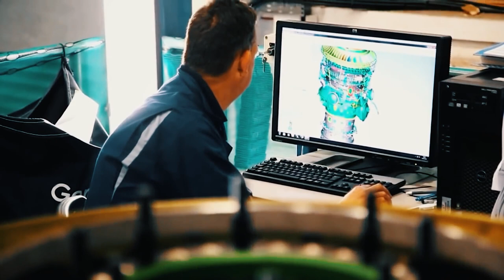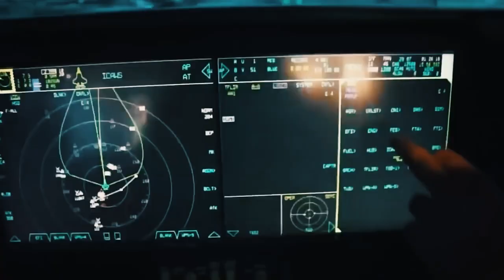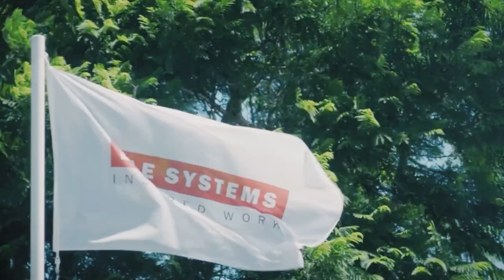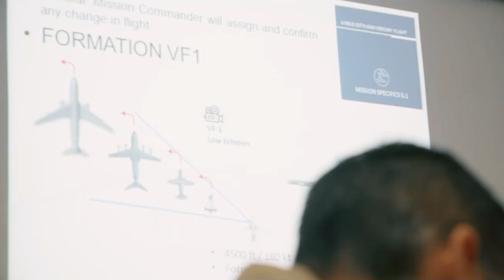Game is Over: UK is Developing New 6th Generation Fighter Jet | Russia Is Shocked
Against the backdrop of modern technology, the fifth generation of fighters is not as effective as expected. That’s why the engineers from leading military powers have, for years now, been developing new and frightening technologies already set for sixth-generation fighters. And you’ll learn all about one of these in today’s video.